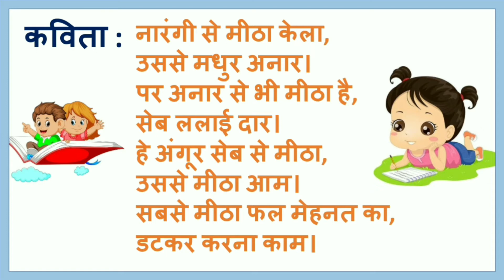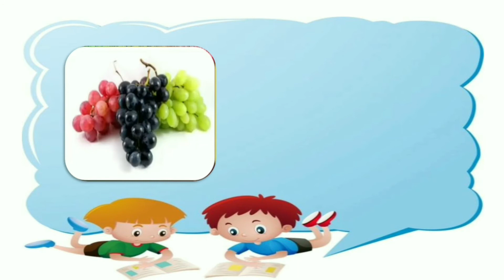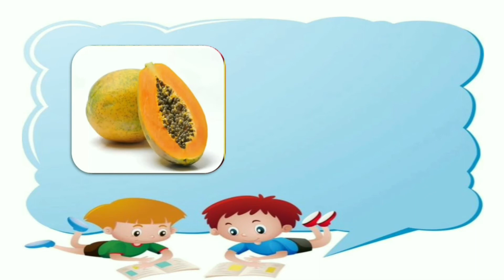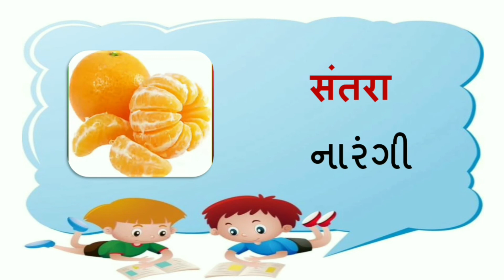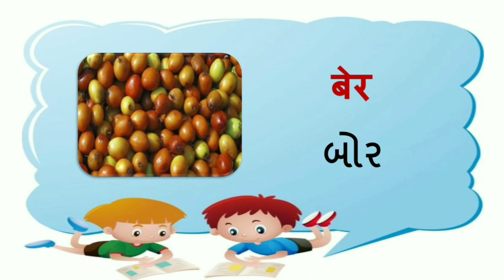कक्षा - १ || हिन्दी || पाठ - ८ फल - मंडी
Std 1 Hindi Ch 8 Phal Mandi